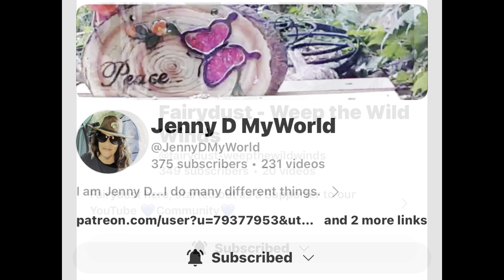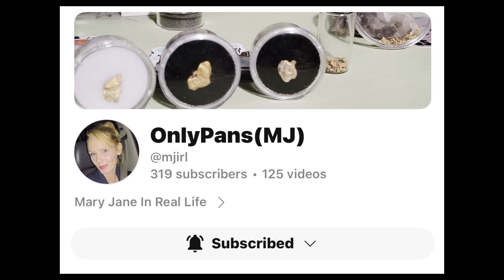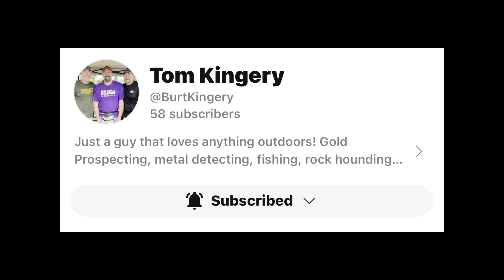Dock Time 1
Grandma Kelly has merchandise!

Please send mail to:
Grandma Kelly McDonald
4802 186th Pl SW
Lynnwood, Washington 98037
USA